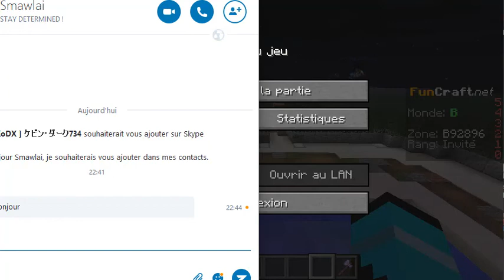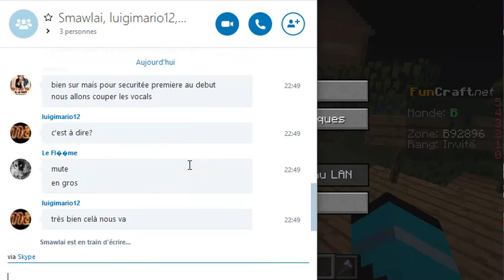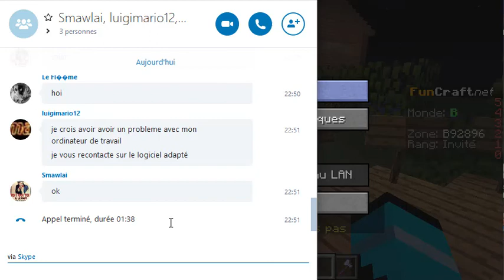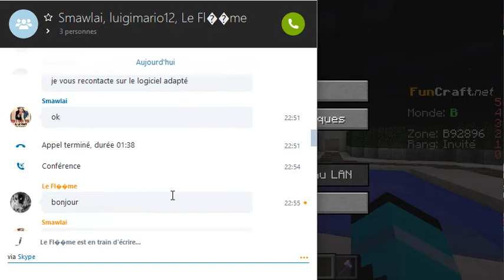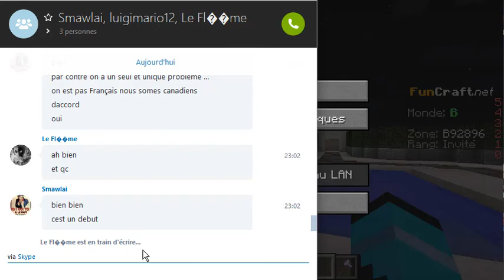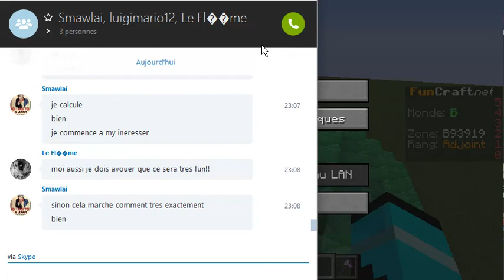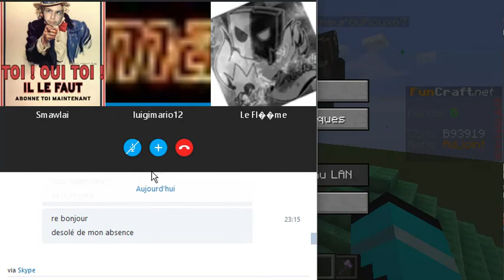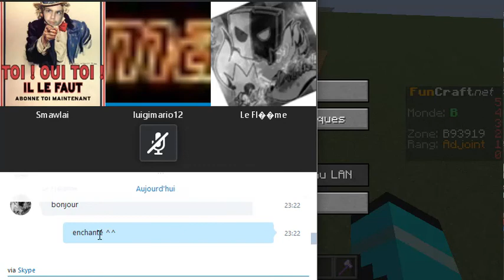Minecraft Prank Educatif ? ^^ La Fcompagnie ? (Funcraft)